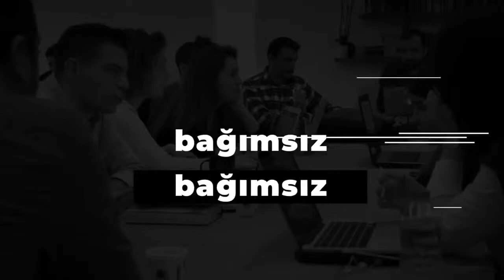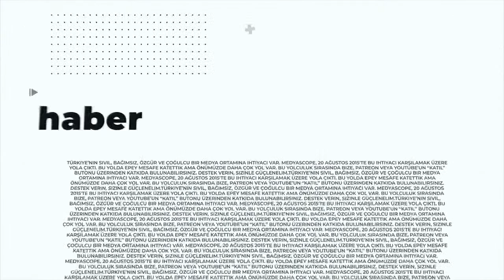Rominight: Haluk Şahin ile "Don't Look Up" filmi